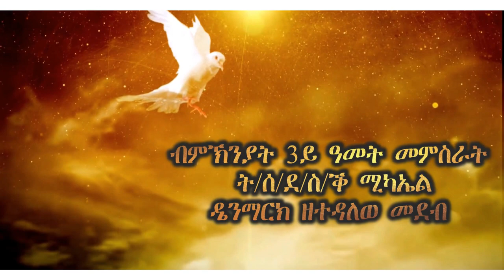Eritrean Orthodox Tewahdo Anes men koyne eye ኣነስ መን ኮይነ እየ Mezemeran Qudus Micheal Denmark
ብምክንያት ምምስራት 3ይ ዓመት ትምህርቲ ሰንበት ደ/ሳ/ቅ/ ሚካኤል ኮፐንሃገን ዴንማርክ ካብ ዘተዳለወ ናይ ዕለት መዝሙር ዝተወስደ